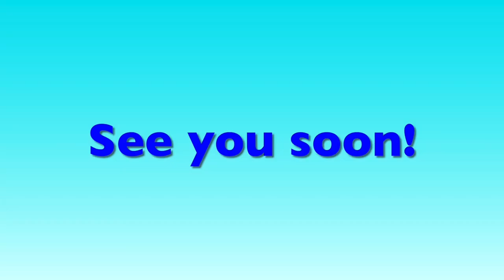Toono This Weekend: Monster Ooze News: An Apology message to everyone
Special Thanks to @Molang for giving me an apology note!

Kidoonia Meeting: Deena Kidoonia, Derrick Kidoonia, Knitty (Technic Beat), Maryoku Yummy, BlackRhinoRanger, Kiff Chatterley, Miss Deer Teacher (Kiff), Kuromi and Hello Kitty

A gift for ‪‪‪‪‪‪‪‪‪‪‪‪‪@ChloeKlingman @kimonojapanesefox6759 @KingMewMewPUGS @bullitv6cougar @AshPUTAUloidQueen @DrewThomas @Channeldead4942 @ILikeArbys987 @AJPereira5049 @benthepatrol03mediacorner19 @BlueSkunkGuy @lylosn2k10 @WinxYesCGNo @Molang @thecartoonman1256 @SonyaTheBigBlockFan2025 @LilJoshie800 and @pitsadajattuporn

"Note 3: Don't give my channel terminated."